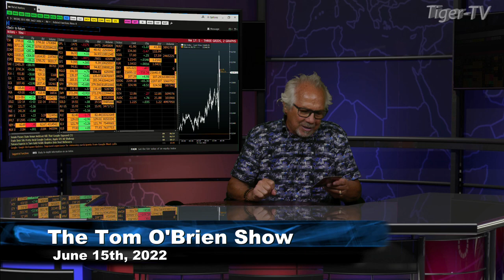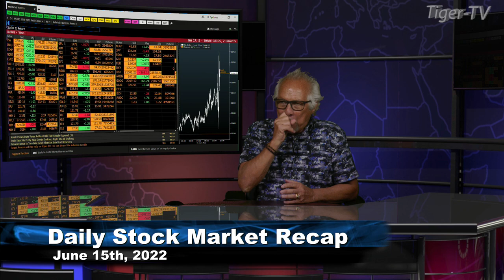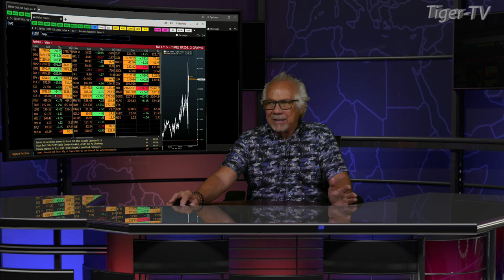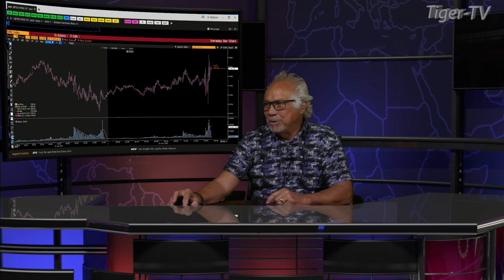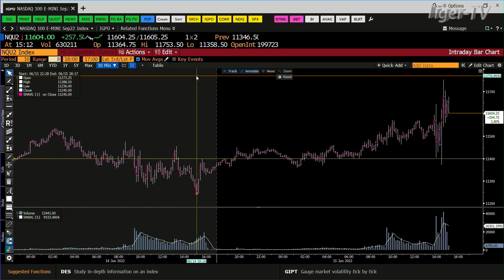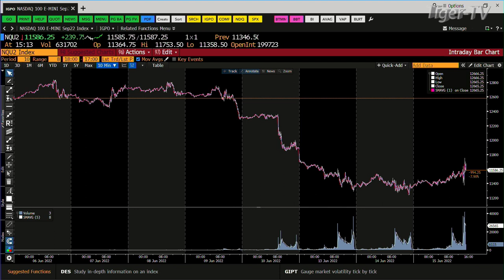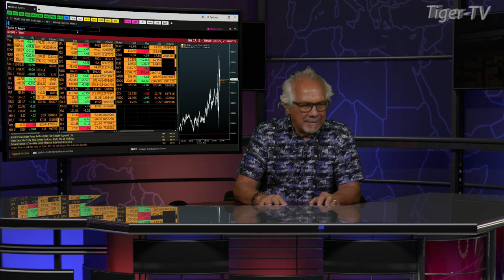June 15th, Daily Market Recap - 2022